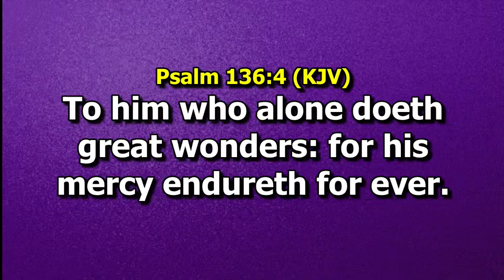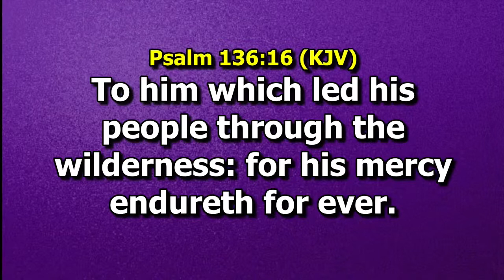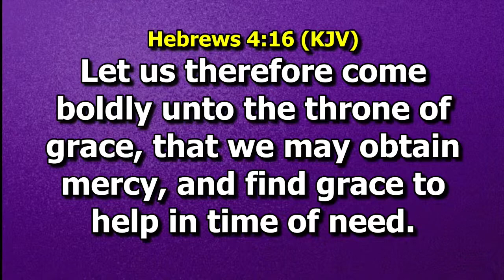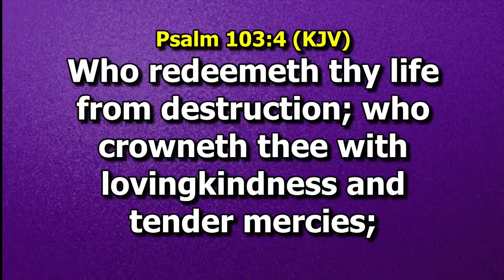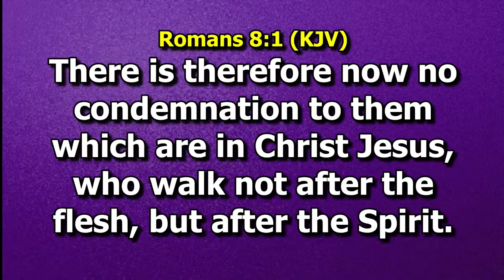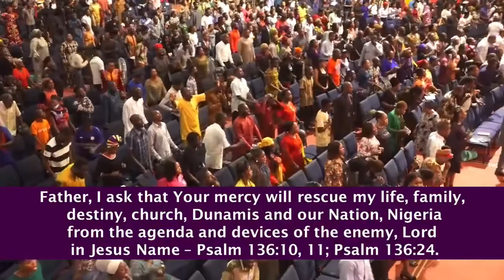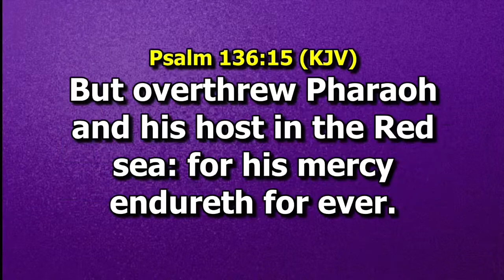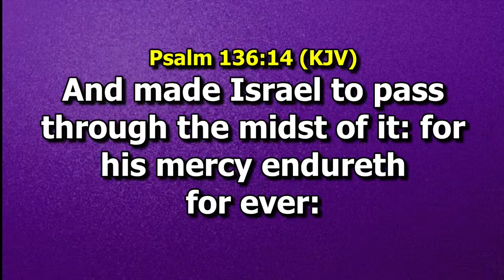2022 MID-YEAR FASTING AND PRAYER || THE MERCY OF GOD || DR. PAUL ENENCHE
CC: @dunamistvworldwide

DISCLAMER
1) Content in this video is strictly created to educate values to our audience.
2) This video is for spiritual edification and teaching purposes.
3) It is transformative in nature and also has no negative impact on the original works.